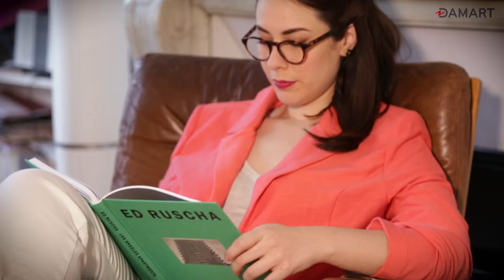carnet de tendances été